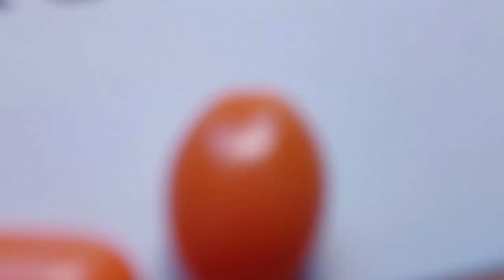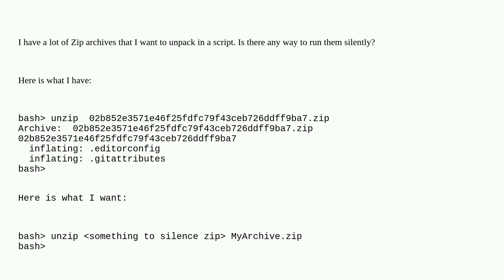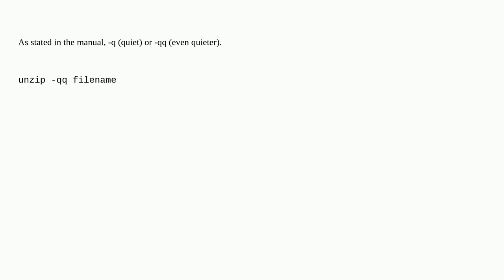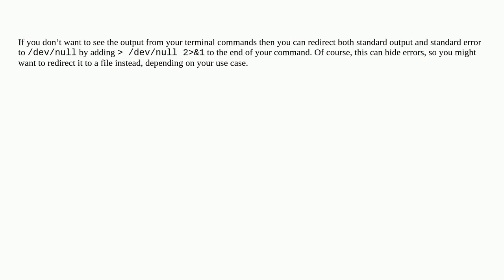Apple: How can I run unzip silently in terminal?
How can I run unzip silently in terminal?

A special thanks goes out to the community

  zip command-line terminal